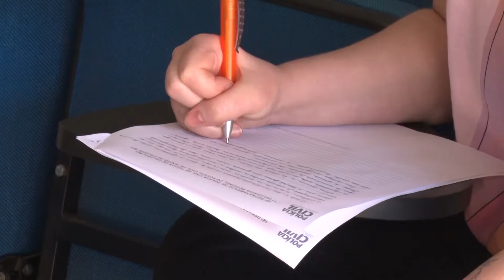POLÍCIA CIVIL SELECIONA ESTAGIÁRIOS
Cerca de 80 estudantes de Direito se inscreveram para participar de um processo seletivo da Polícia Civil. Vão ser escolhidos 2 estagiários que serão remunerados e 10 sem remuneração para trabalhar no 18º Departamento de Polícia Civil.